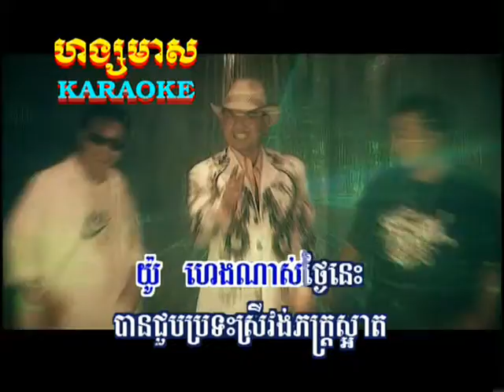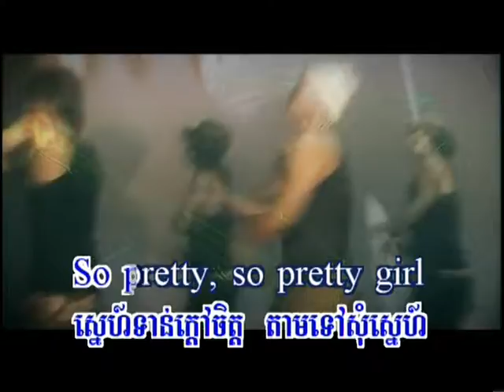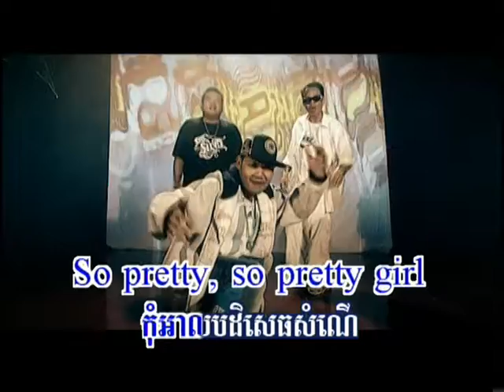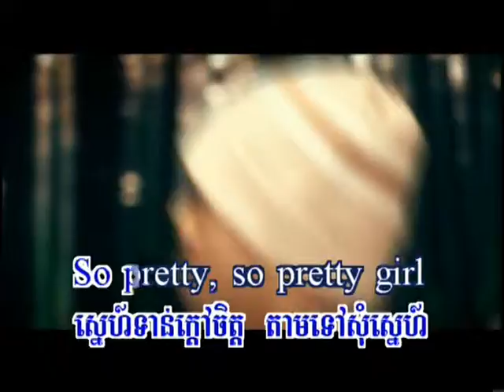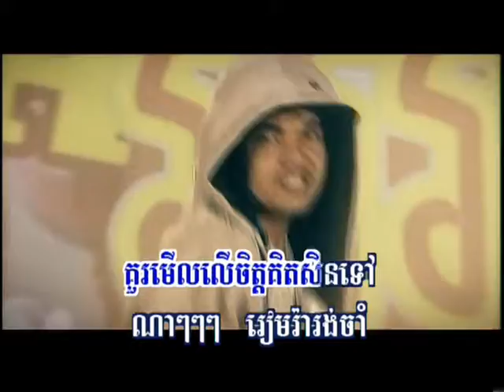Hang meas dvd vol 82 9 Karaoke Song